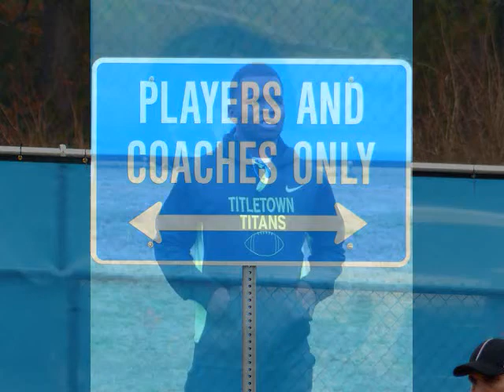Titletown Valiants 2013 Turkey Bowl Casey Weldon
Titletown Valiants 2013 Casey Weldon